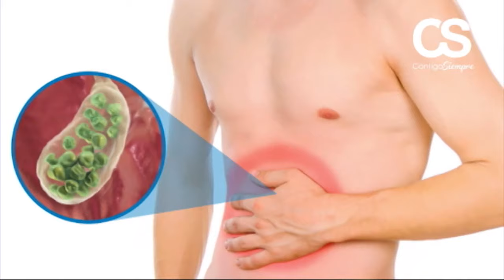Contigo Siempre - Con Jimar Negron... ¡Y más con María María!